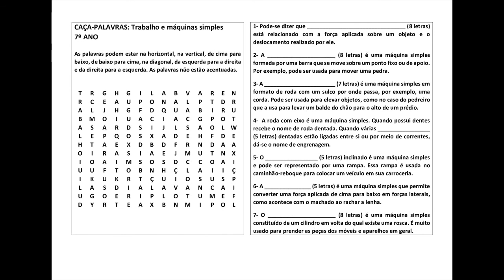Caça-palavras 7º ano Trabalho e máquinas simples